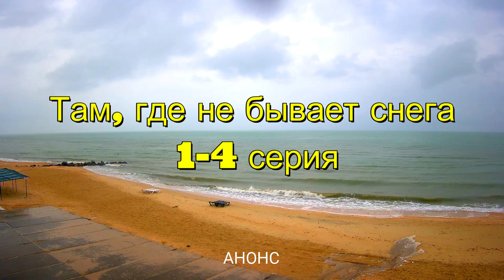Там где не бывает снега 1,2,3,4 СЕРИЯ (сериал 2021). ПРЕМЬЕРА. АНОНС И ДАТА ВЫХОДА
НОВЫЙ МЕЛОДРАМАТИЧЕСКИЙ ФИЛЬМ Там где не бывает снега 1-4 СЕРИЯ (сериал 2021) АНОНС И ДАТА ВЫХОДА СЕРИАЛ НА ТВЦ